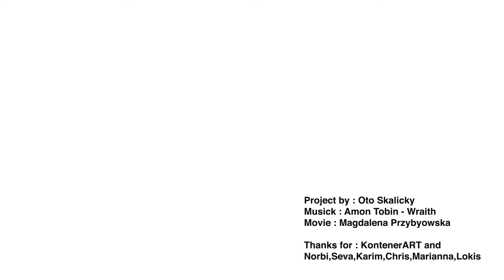windmill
This is remembering of old part of river warta in poznan and 25 windmills were was near river.Scalpture is a simbol of past time to Poznan